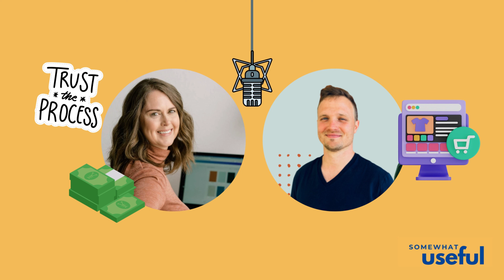Systems that grow your business with Devin Lee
Take charge of your leads every week with the Low Energy Leads newsletter

Don't you love looking under the hood of other businesses? Me too. That's why I'm excited to share with you my interview with system strategist Devin Lee. Devin designs and builds custom systems for quickly growing businesses. When a lot of us start out, we're just trying to make our business work, and as we start booking clients, as we start scaling and adding team members, we realized those pieces we duct taped together…they're slowing down our growth, and that's where Devin comes in.

In this episode, Devin and I talk about what's changed in her five plus years of working for herself, how she got clients then, and how she gets clients now, the funniest way she's gotten a client and the smart systems she's set up to keep her business running smoothly. From her referral system to her conversation a day tracker, you're gonna wanna take notes on this one!

📺 Chapters
00:00 Introduction
01:08 When Devin started working for herself
02:56 What was hard about getting leads in her last business
06:23 How Devin leverages relationships in her business
08:47 What Devin's business does now
09:33 How Devin tracks leads
12:15 Devin's referral program
15:38 Devin's conversation a day tracker
19:14 How Devin networks
22:13 Devin's top tip for other business owners
24:53 Inbox Zero Hero

❤️ Thank you for being part of the Low Energy Leads community!